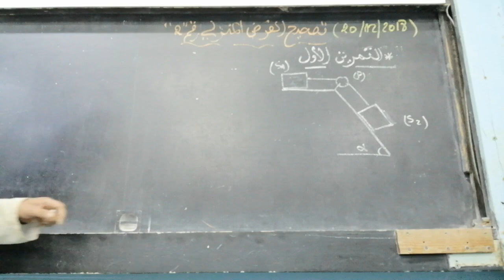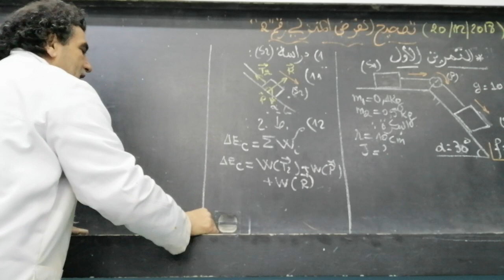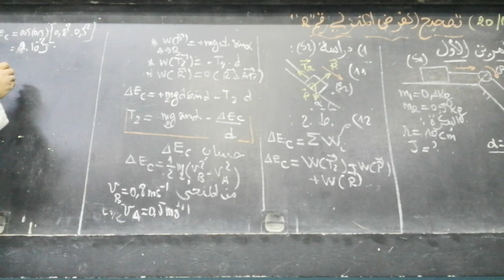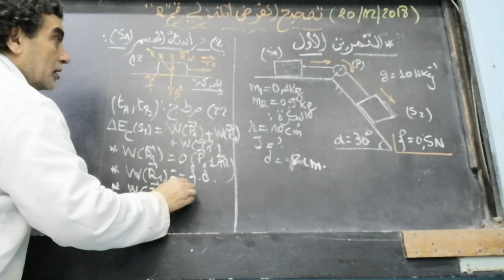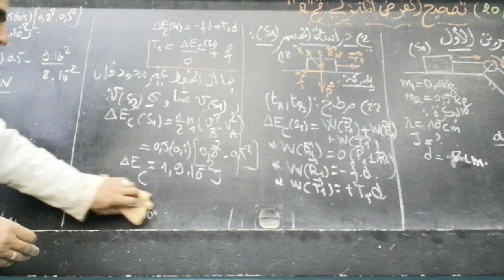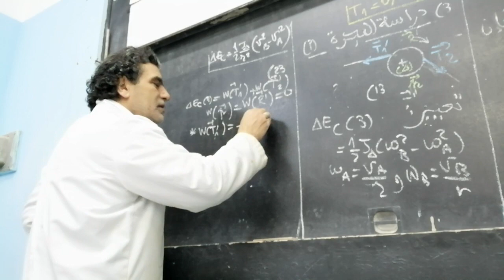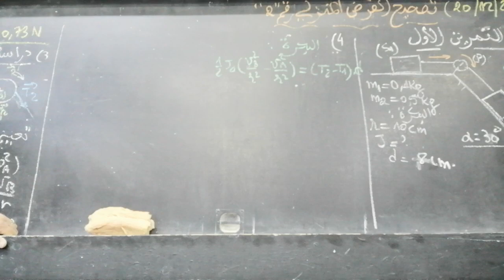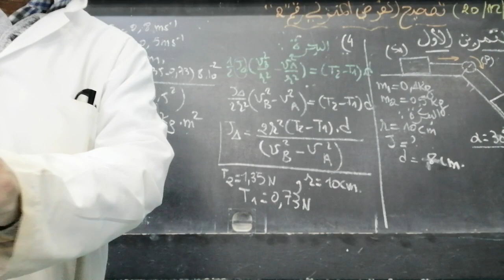التمرين الأول من الفرض المنزلي الثاني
الشغل ومبرهنة الطاقة الحركية